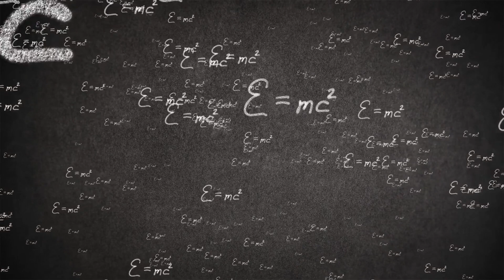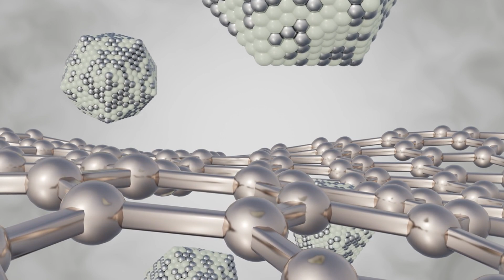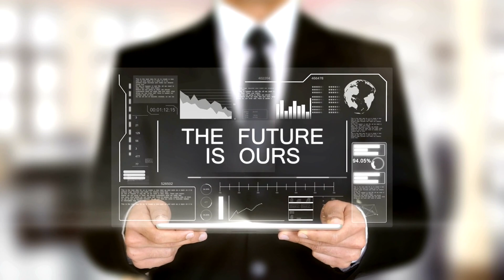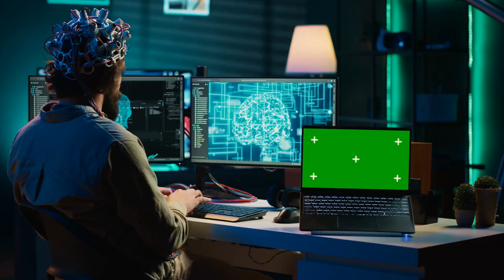Top 8 Future Technologies That Will Transform the World by 2070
Welcome to a glimpse of the future! In today’s special episode, we're embarking on a journey through time to explore the Top 8 Technologies Set to Shock the World by 2070. These aren't just innovations; they are revolutions waiting to unfold. From bending the rules of physics with quantum computers to potentially achieving immortality through mind uploading, the future is brimming with possibilities that today seem like science fiction. Join us as we dive deep into each technology, examining its current state, projected evolution, and the profound impact it could have on our society. Here’s a sneak peek at what we’ll cover:
1. Quantum Computing: Beyond binary, into realms of computation that can solve complex problems in seconds which would take traditional computers millennia. We'll explore how this technology could revolutionize fields like medicine, cryptography, and artificial intelligence.
2. Neural Lace Technology: A cutting-edge advancement integrating the human brain with computers. Imagine downloading skills, communicating telepathically, or streaming your thoughts. We delve into the potential of enhancing human intellect and sensory perception.
3. Fusion Energy: The holy grail of clean energy could be within our grasp. With the power to provide humanity with an endless supply of clean energy, fusion could end our reliance on fossil fuels and radically alter our global energy landscape.
4. Space Elevators: Bid farewell to rocket launches. We explore the development of space elevators that could transport materials and people to space stations via carbon nanotube cables, reducing the cost and increasing the safety of space travel.
5. Nanotechnology: At the atomic level, nanotech is poised to create super materials, revolutionize tissue engineering, and even fight diseases from within our cells. We'll discuss the potential for nano-robots in medicine and industry.
6. Augmented Reality: Far beyond today's AR, we look at the future where digital overlays become indistinguishable from reality. Enhanced AR could change education, entertainment, and our daily interactions with the physical world.
7. Vertical Farming: As the global population grows, traditional farming won't meet our food needs. We explore vertical farming in urban skyscrapers that could revolutionize the way we grow produce, using less land and water while eliminating pesticides.
8. Mind Uploading: The ultimate frontier—uploading human consciousness to a computer. We discuss the ethical, philosophical, and technological challenges and the implications of potentially achieving digital immortality.